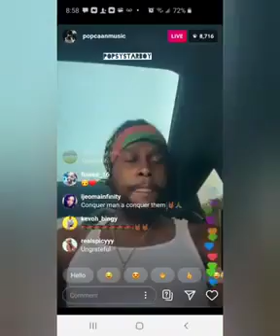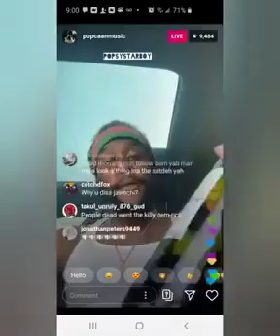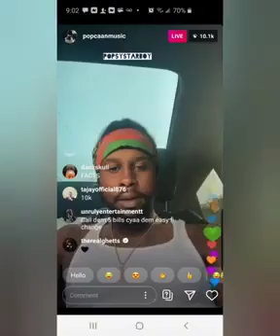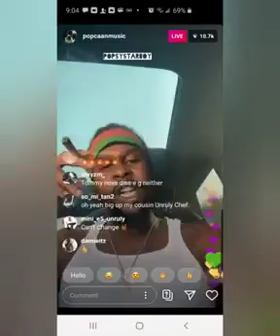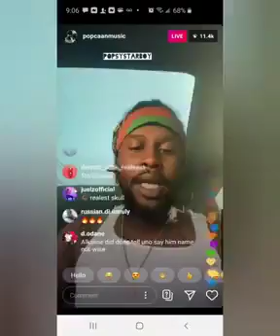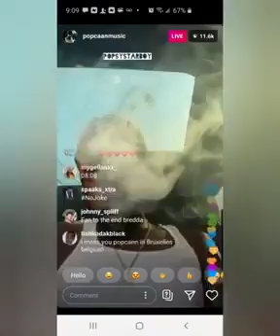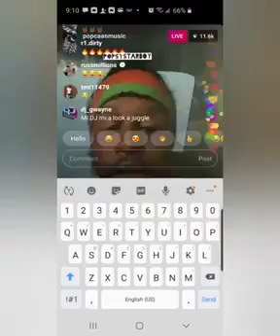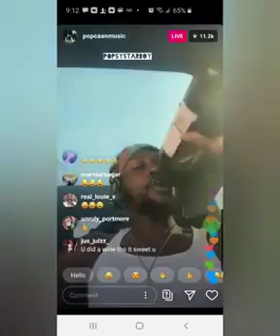Popcaan exposes not nice! "Unruly worldwide not local"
Popcaan diss up not nice..